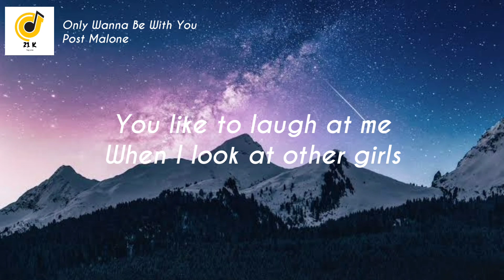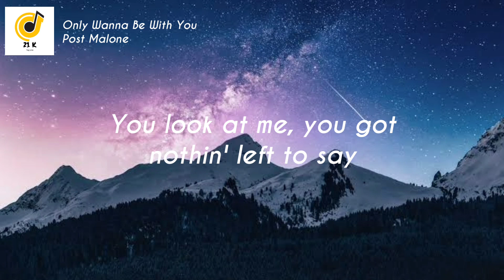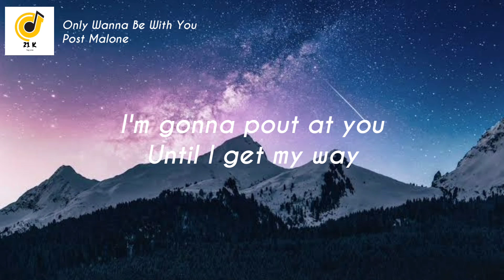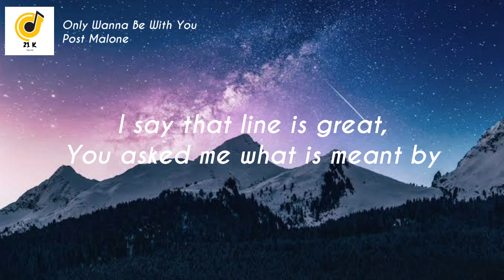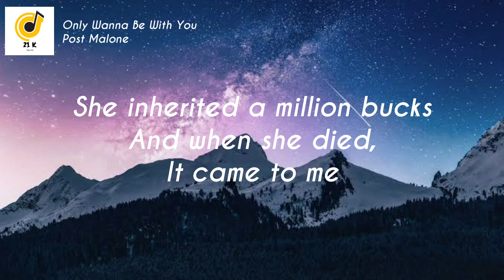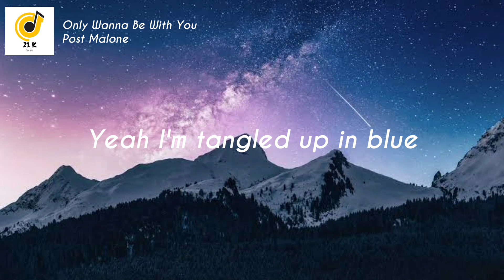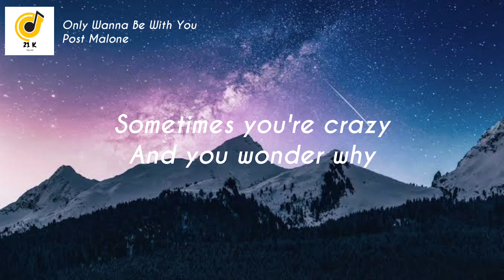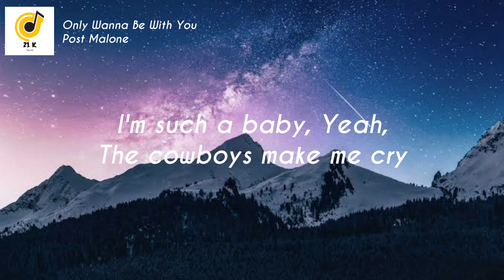Post Malone - Only Wanna Be With You [Lyrics video]🎵